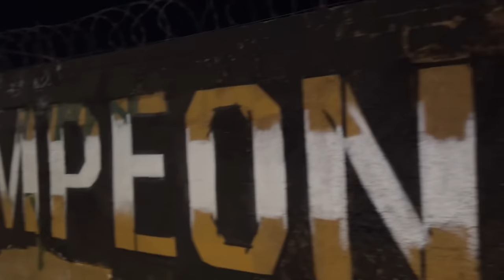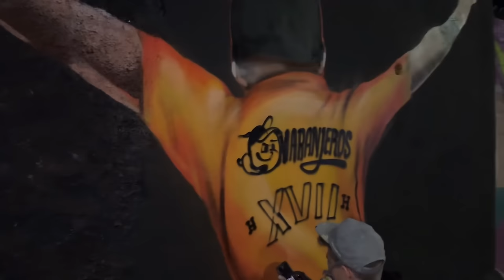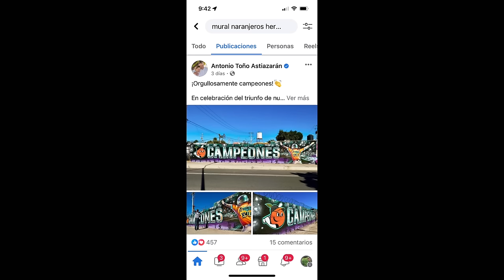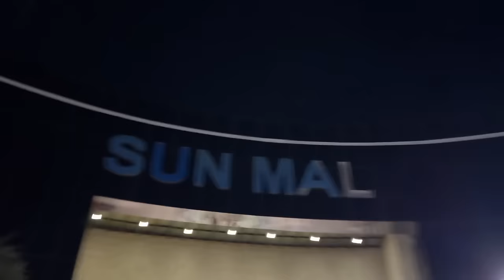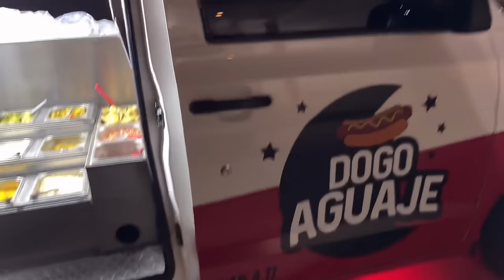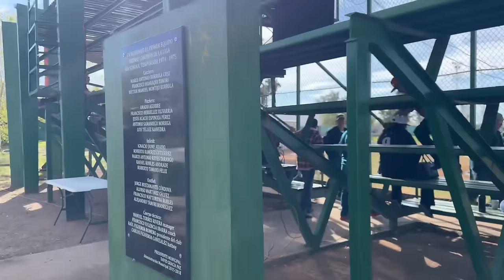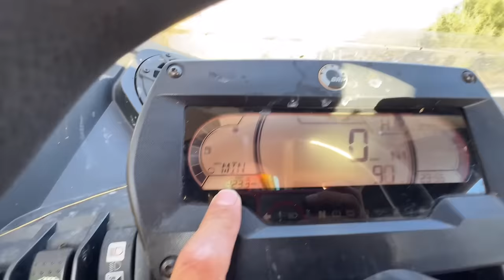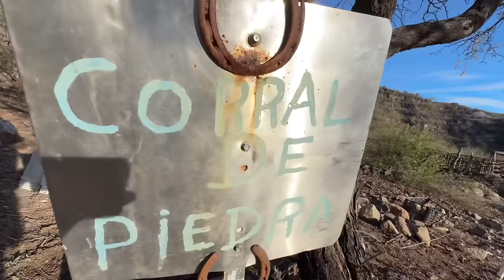Estos DOGOS llegan hasta la puerta de tu CASA | El negocio perfecto de los Hot-Dogs a DOMICILIO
El negocio perfecto no exis… Este negocio que descubrí en Hermosillo,  ademas de ser un puesto de dogos (que existen cientos en la ciudad), este tiene la peculiaridad de que se trata de un carro de DOGOS completamente móvil y que trae hasta tu casa el sabor del dogo Hermosillense…

*¿Quién soy yo?* Soy un aficionado y un amante de mi pueblo de origen Baviácora, Sonora. Gracias al amor que tengo a mi tierra y a los pueblos de Sonora cercanos, he decidido compartir mediante videos, lo bello y lo mucho que es el estado de Sonora y en general, de nuestro país.

Publicación: @andresharosm